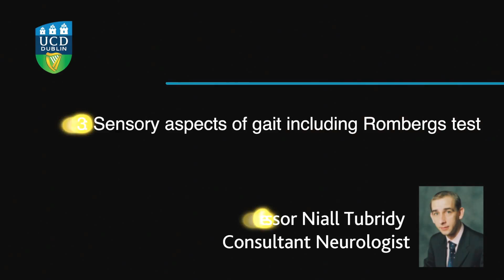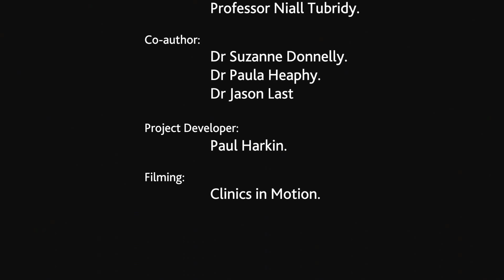Neurology - Topic 3 - Sensory aspects of gait including Rombergs test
Sensory aspects of gait including Rombergs test